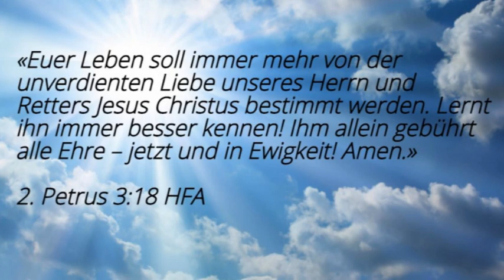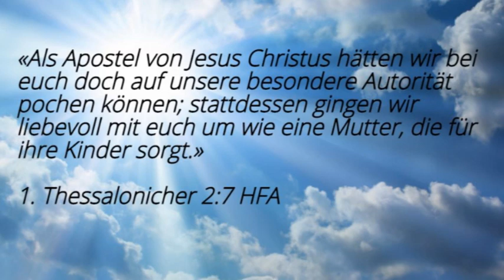Lehre, trainiere und unterstütze!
«Euer Leben soll immer mehr von der unverdienten Liebe unseres Herrn und Retters Jesus Christus bestimmt werden. Lernt ihn immer besser kennen! Ihm allein gebührt alle Ehre – jetzt und in Ewigkeit! Amen.»
‭‭2. Petrus‬ ‭3:18‬ ‭HFA‬‬

«Haltet an der Botschaft fest, die ihr von mir gehört und angenommen habt. Richtet euch nach dem, was ich euch gelehrt habe, und lebt nach meinem Vorbild. Dann wird Gott, von dem aller Friede kommt, bei euch sein.»
‭‭Philipper‬ ‭4:9‬ ‭HFA‬‬

«Als Apostel von Jesus Christus hätten wir bei euch doch auf unsere besondere Autorität pochen können; stattdessen gingen wir liebevoll mit euch um wie eine Mutter, die für ihre Kinder sorgt.»
‭‭1. Thessalonicher‬ ‭2:7‬ ‭HFA‬‬